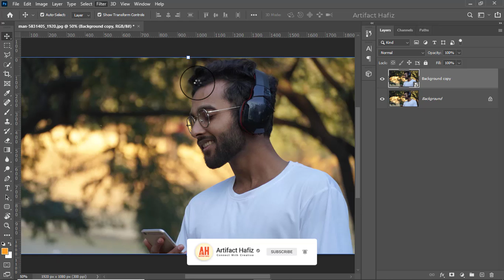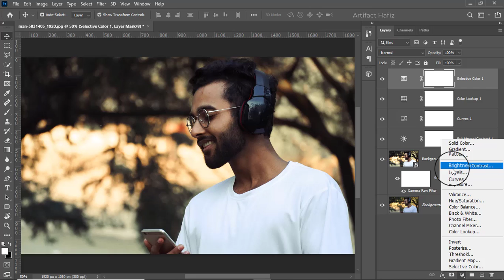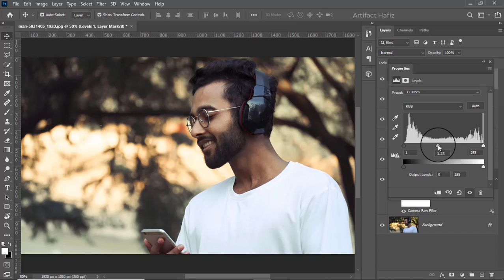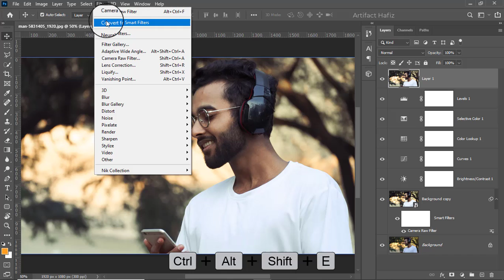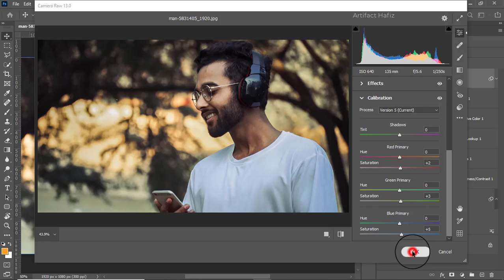Easy Pickings To Make Beautiful Color Tone: Photoshop Tutorial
Hello Viewers,
Here I will show Easy Pickings To Make Beautiful Color Tone: Photoshop Tutorial.

Skype: rakibhafiz
Follow me on